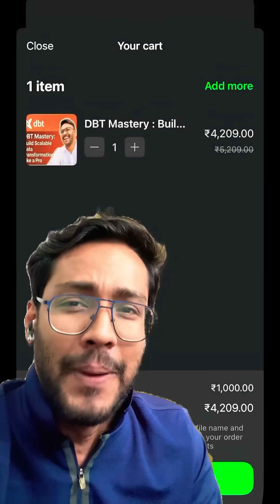New Course Alert 🚨 | Complete DBT Mastery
Hello Everyone 👨‍💻👩‍💻 !!
Welcome back to ANALYTICSWITHANAND

I WELCOME YOU ALL INTO THE WORLD OF ANALYTICS📊

So finally the much awaited course : Complete DBT Mastery With Snowflake is LIVE on our platform

🚀 DBT MASTERY: Build Scalable Data Transformations Like a Pro 🚀
🔹 LIVE from June 14, 2025 | Every Sat-Sun | 9PM - 11PM | 4 Hours per Weekend
📌 Master DBT (Data Build Tool) for Scalable & Automated Data Pipelines

What You’ll Learn:
✅ Introduction to DBT – Setup, Fundamentals & Workflow
✅ DBT Models & SQL Macros – Transform Data Efficiently
✅ Version Control with Git – Collaborate Seamlessly
✅ Testing & Documentation – Build Trustworthy Pipelines
✅ Incremental Models & Materializations – Optimize Performance
✅ CI/CD for DBT – Automate Deployments like a Pro
✅ Orchestration with Airflow & DBT Cloud – Real-World Integrations
✅ Case Studies & Hands-on Projects – Learn by Doing

📢 Why Join?
✔️ LIVE Hands-on Training | ✔️ Real-World Projects | ✔️ Expert Guidance

🔥 Kickstart Your Data Engineering Journey with the Ultimate ETL Mastery Course! 🔥

📅 Starting Date: May 1st, 2025
⏳ Duration: 2-Month Weekend Program
💻 Live Hands-On Training | Real-World Projects | Expert Mentorship

🎯 Why Enroll?
✅ Master Industry-Leading ETL Tools: DBT
✅ Work on Live ETL Projects & Real-World Data Pipelines
✅ Learn Cloud & AI-Powered ETL Automation
✅ Certification & Job Assistance

So , If you want to master the concepts of DBT by working on real industry-led LIVE 🎬PROJECTS 📽on real datasets💽 then come fall in LOVE 😍 WITH DATA 💽with me 🕺

Course Commencing LIVE from 1st May 2025 Onwards